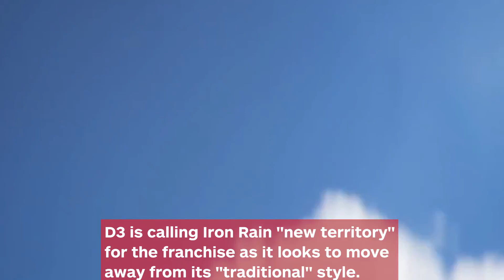TGS 2017: Earth Defense Force: Iron Rain Announced - IGN News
- it's being developed by Yuke's and published by D3.   Earth Defense Force: Iron Rain has  been announced for PlayStation 4.  The game was revealed during Sony's  pre-Tokyo Game Show briefing.  D3 is calling Iron Rain "new territory"  for the franchise as it looks to move  away from its "traditional" style.

Follow IGN for more!